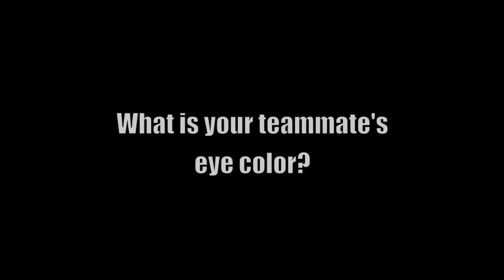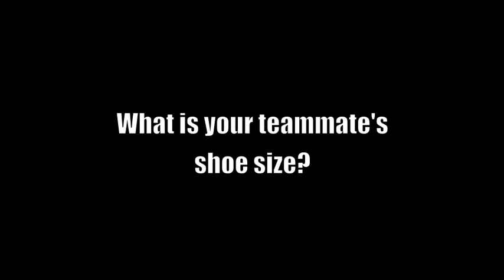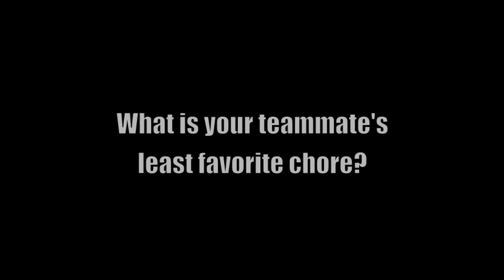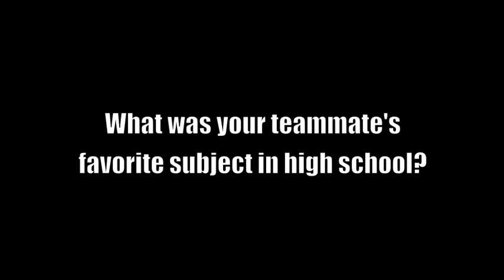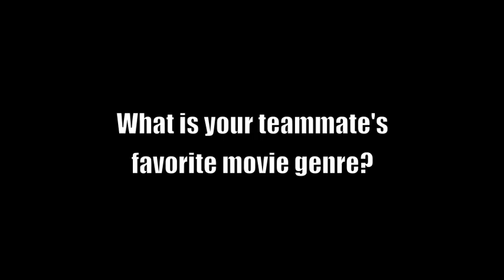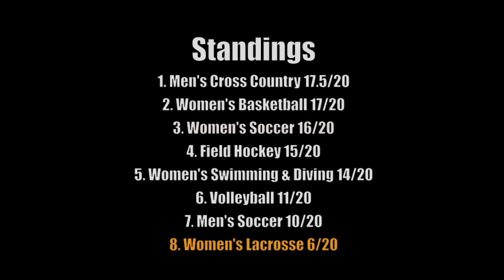Teammate Trvia - Women's Lacrosse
Lisa Vendel and Kim Sniffen represent Women's Lacrosse in Teammate Trivia.